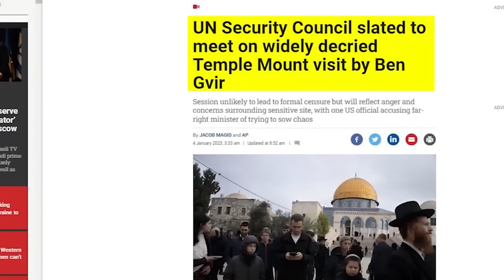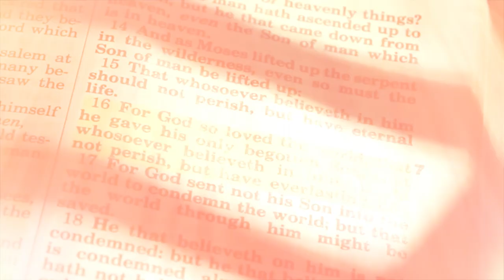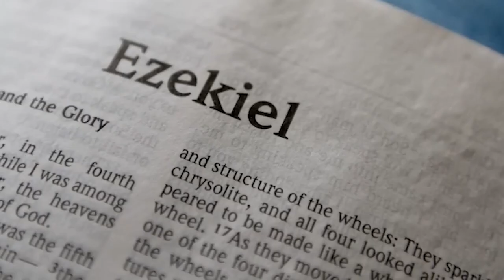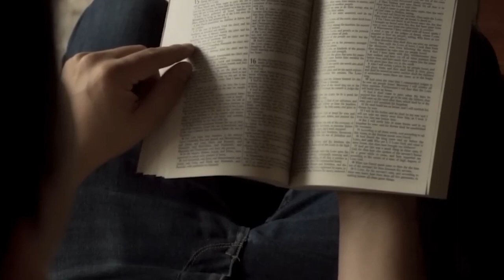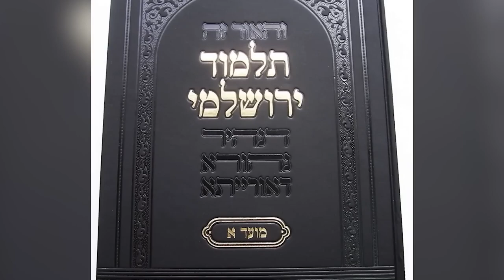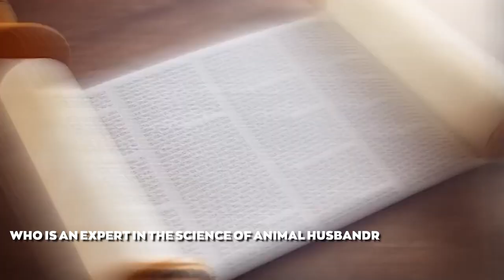RAPTURE SIGN: The THIRD TEMPLE Ceremony Has STARTED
The third temple of God has just been announced by the prophet Daniel. This event is significant not only because it will mark the end of the current age, but also because it will usher in the return of the Messiah. The temple ceremony has just taken place, and this is the first time that the public has been allowed to see it. The temple will serve as a place of worship for the people of God, and it will be a center of their spiritual lives. The temple will also be a place of gathering for the Messiah and His heavenly host. This is a momentous event, and we should all take advantage of the opportunity to study and learn about it.